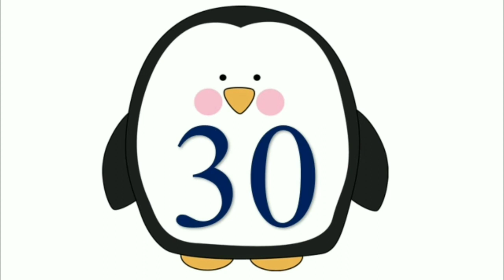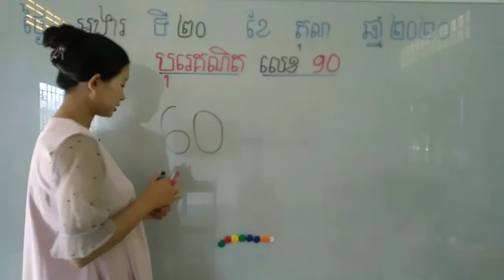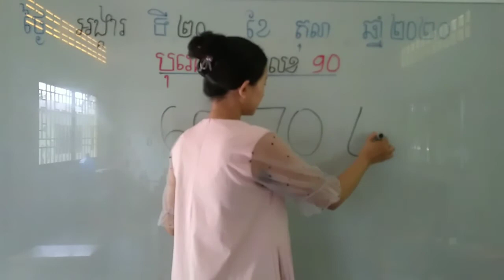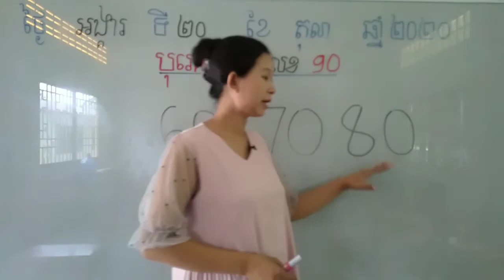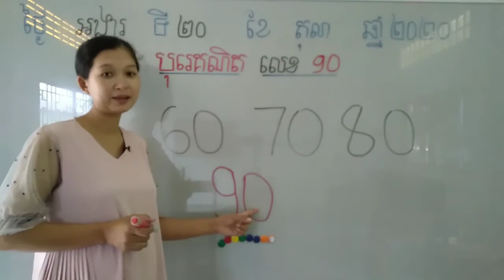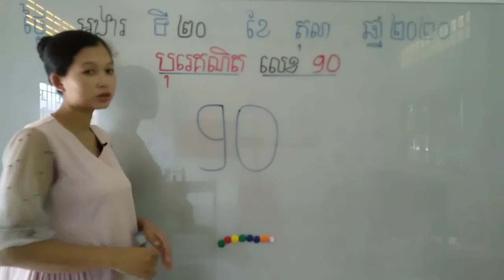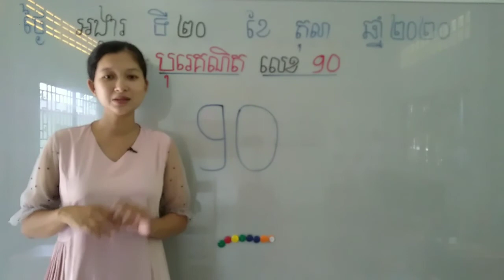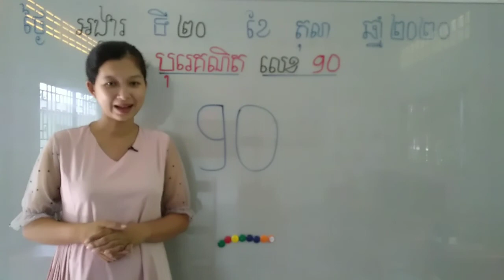124-2_ថ្នាក់មត្តេយ្យ 1 បុរេគណិត មេរៀន លេខ 90 20102020 joseph central school